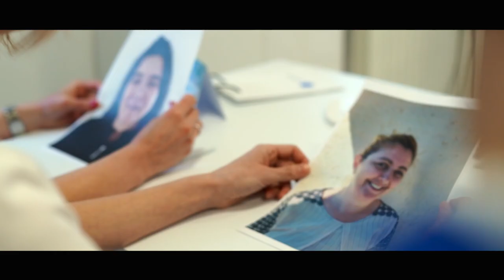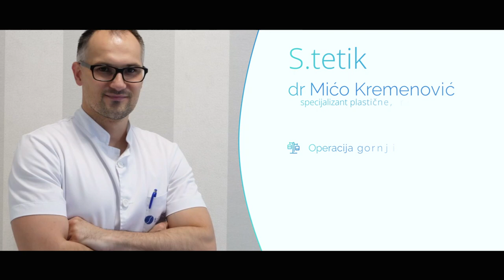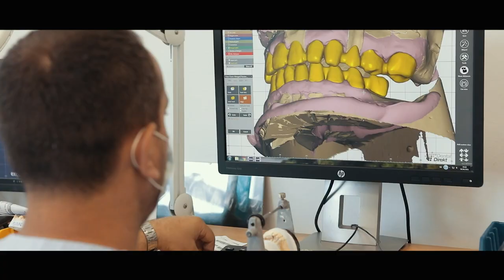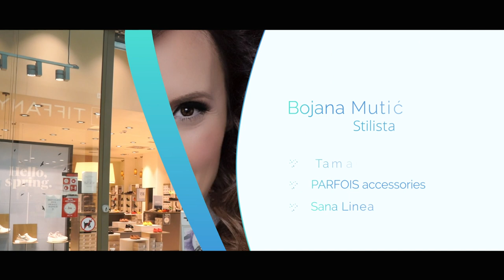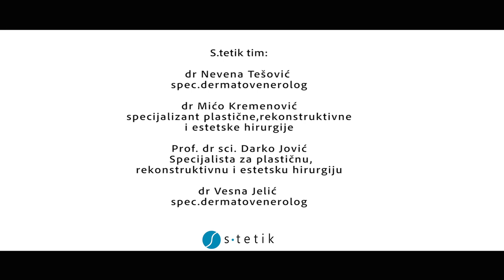MAKEOVER S PET ZVJEZDICA (Klinika S Tetik i partneri)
Još jedan dugoiščekivani spektakularni MAKEOVER S PET ZVJEZDICA  je završen! 🌟🌟🌟🌟🌟
Kao i prošle godine, čaroliju preobražaja smo priredili za dvije dame. Ovaj put, sreću da dožive ovo fantastično iskustvo imale su Aleksandra Stojić i Jadranka Milačak, izabrane od strane ljekarskog tima Klinika S-tetik među nekoliko stotina prijavljenih kandidatkinja, i ovom prilikom se zahvaljujem SVIMA VAMA na velikom interesovanju koje ste pokazali!
🎬 Aleksandrin makeover ste imali prilike vidjeti u julu, a za slučaj da ste to propustili, pogledajte snimak ovdje
🎬 Večeras gledate Jadrankin makeover, kao još jednu demonstraciju nevjerovatnih mogućnosti estetskih metoda iz oblasti plastične hirurgije, dermatologije i stomatologije.
Iako ćete stručni „beauty“ tim bolnice S.tetik upoznati u videu, ja ću ih sa velikim zadovoljstvom još jednom pomenuti i predstaviti, kako bi i vi znali kome da se obratite ako želite doživjeti iskustvo fantastične preobrazbe kakvoj ste mogli da svjedočite u ovom makeoveru!
To su dr Nevena Tešović i dr Vesna Jelić, specijalisti dermatovenerologije, dr stomatologije Milica Čelebić i dr Dunja Menićanin Petković, kao i Prof. dr sci. Darko Jović, specijalista plastične, rekonstruktivne i estetske hirurgije, i dr Mićo Kremenović, specijalizant iz plastične hirurgije, te sponzori FullDent i SanMedik DOO za Radiant filere.
Ništa manje važan bio je i „final touch“, faza u kojoj sam imala zadovoljstvo i čast da učestvujem – stilizovanje, izbor kompletnog outfita i makeup-a, i naravno, frizura!
Zahvaljujući partnerima makeover-a SANA BiH kao i Sportina Group BIH, odabrali smo prekrasnu odjeću i modne dodatke za Jadranku.
Jadranka nosi haljinu Sana Linea, nakit i torbica su Parfois, a cipele Tamaris.
Za njenu fantastičnu frizuru, zadužena je bila divna žena i veliki stručnjak u svom poslu, Dada Art Studio - frizerski salon koja je Jadrankinu kosu ofarbala i njegovala najnovijim preparatima i metodama, i finalnim šišanjem i stilizovanjem postigla fantastičan efekat, koji je - jednako kao i tretmani - podmladio i osvježio izgled naše kandidatkinje!
Šlag na kraju, tretmani intenzivne njege lica i makeup u salonu estetic-line Maja Rujević, kozmetičar-sertifikovani Biologique Recherche terapeut obavila je tretman njege lica, a makeup artistkinja Sanja Marić je dokazala da šminka zaista čini čuda, i da efekat ovog preobražaja ne bi bio ni približno tako blistav da nije tog „trivijalnog“ dodatka!
jer znam da nam je svima to omiljeni dio bilo kojeg MAKEOVER-a!
Nakon ovako spektakularnog finala, ostaje samo da najavim da ćemo sa ovim projektom nastaviti i dalje, a ja ću vas blagovremeno obavijestiti o početku nvoog kruga prijava za MAKEOVER S PET ZVJEZDICA.
Još jednom želim da se zahvalim svima, na ukazanoj prilici i povjerenju, da ovaj Makeover započnemo i završimo na Modi, na beskrajnom razumijevanju, strpljenju i velikom trudu.
Kao i vama, dragi „gledaoci“, jer da nije vas toliko koliko vas je, ni ja ni moja Moda nikada ne bi došle u priliku da jednoj od vas priuštimo ovakvo iskustvo.
Hvala svima od srca!
I jedno posebno hvala snimatelju i montažeru (povremeno i režiseru) Darku Vučiću.
Scenografija byBaloni,Balonske dekoracije, Studio Hera.